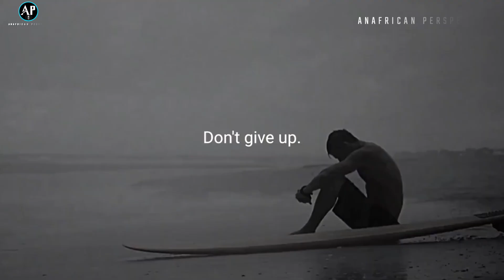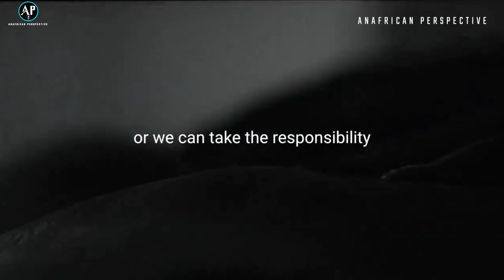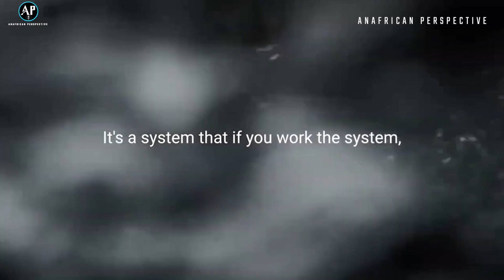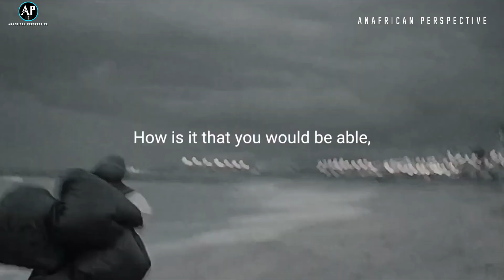NEVER GIVE UP - Best Motivational Speech | Most Powerful Motivation Speech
This video is about NEVER GIVE UP - Best Motivational Speech.Most Powerful Motivation Speech.When you feel like giving up don't when you're thinking about giving up don't when it looks like you ain't gonna make it keep going when they tell you you can't come on man who are they when they tell you you're not gonna make it don't believe a man don't believe them you got to be relentless don't give up don't give up stay in it stay focused quitting guarantees the failure once you quit it rules out any chance of succeeding the mirror waking up every day putting the next foot in front of the next foot at least keeps you in the game but you can choose in the midst of all of this that's going on to be happy in spite of life's challenges see